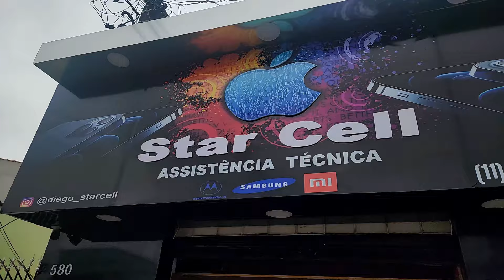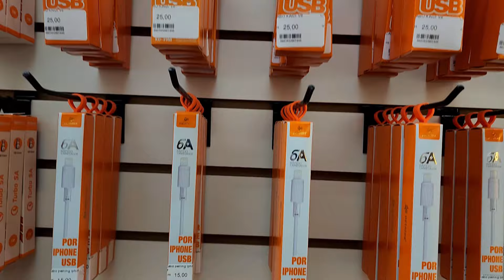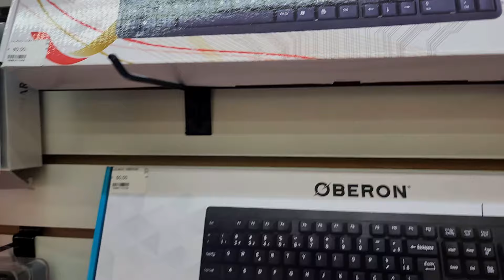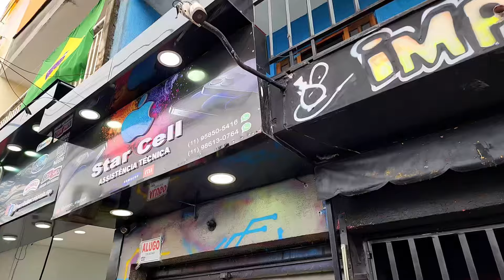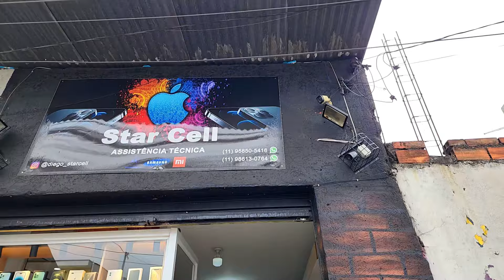LOJA STAR CELL (SP) | Laser Tech Visita #02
Endereço das nossas três lojas:

Endereço: R. Barão de Duprat, 17 - Centro Histórico de São Paulo, São Paulo - SP, 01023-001
Endereço: R. da Cantareira, 247 - Centro Histórico de São Paulo, São Paulo - SP, 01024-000
Endereço: Parque Dom Pedro II, 68 - LJ 01 - Centro Histórico de São Paulo, São Paulo - SP, 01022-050